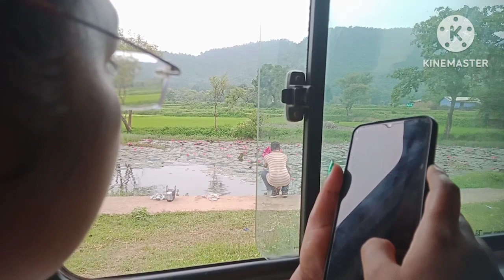way to shivalaya||सावन का महीना||जंगली क्षेत्र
Hello Everyone so in this video  we are going to some holy place